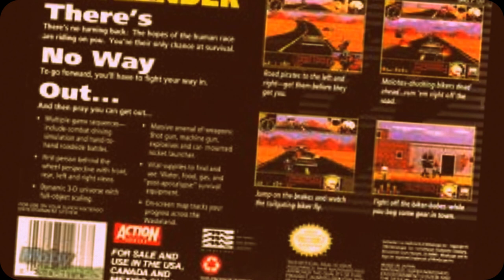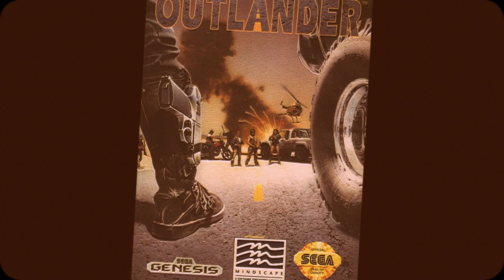--OUTLANDER--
Outlander is an action driving video game with a post-apocalyptic theme. It was developed and published by Mindscape in 1992 for the Sega Mega Drive/Genesis and in 1993 for the Super Nintendo.

The game shares many similarities to the Mad Max film series, due to the fact that it was originally developed as "Max Mad" adaptation based on its sequel, but near completion Mindscape was unable to hold the rights to the license and the title was changed to "Outlander".In Outlander the player drives along a post-apocalyptic road in either first-person view (Megadrive) or third-person (SNES). Bikers and trucks attack the player's car with gunfire or ramming. To fend them off a car window is displayed allowing the player to fire a shotgun to the left or right. The car is also armed with a forward-firing machine-gun. Enemy vehicles destroyed in this way result in an explosion that may damage the player's car.

The car's fuel is consumed over time, and the player may either stop to refill, or run out of fuel. In either case, on-foot gameplay ensues. In this section, the player must avoid chain or petrol-bomb wielding bikers, landmines, and armed hillbillies. There is also opportunity to collect health, fuel and ammo before returning to the car.

The player may also stop at towns, another on-foot section that allows resource gathering. Items include ammunition, food, water, fuel, surface-to-air missiles, armour, windshields, fuzzy toys, tires and geiger counters. The geiger counter is used to detect contaminated food.